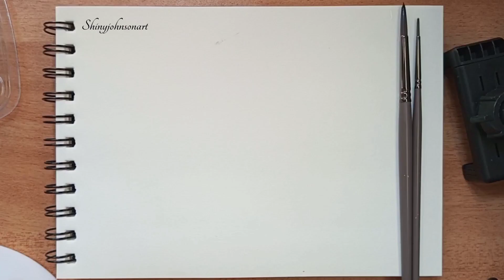Easy butterflies with flowers painting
Watercolor : Purple, Black, White, Blue, Dark Green, Light Brown.
No.1 Round brush.

I hope this video would be helpful to you and if you like the video,